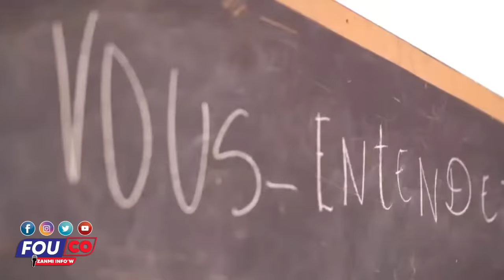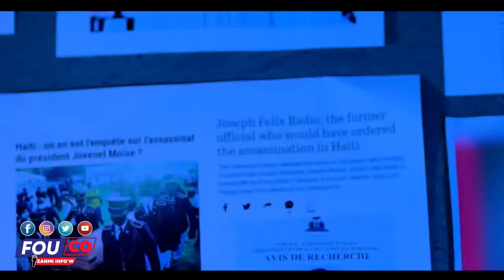Se kounya nou pral fè jwèt bosal Pèp la fè dekabès jodia manman/ FOUCO